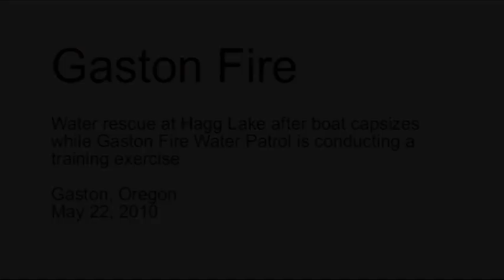Gaston Fire: Real-life rescue during water patrol exercise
A routine fire department training exercise came at just the right time for two boaters at Hagg Lake Saturday.

The two men were fishing in a small boat when it flipped over, right in front of two members of the Gaston Fire District's Water Patrol Program who were on personal watercraft as part of a training exercise.

The firefighters, Eric Boyd of Gaston Fire and Trevor Storms of the Cornelius Fire Department, immediately pulled the men and their boat from the 52-degree water of the lake.

For Water Patrol Supervisor Randy Hoodenpyl, the scene was reminiscent of the first exercise of the program's first year, 2005. On a May Saturday that year, the volunteers came to the rescue of a woman who was badly hurt by a boat's propeller blade.

Since then water patrol members have responded to hundreds of incidents large and small at Washington County's premier water recreation site. Hagg Lake draws more than 650,000 visitors a year from throughout the region.

Like those visitors, many of the water patrol members come from outside Gaston. This year, for example, Gaston Fire is joined by firefighters and emergency medical technicians from the Cornelius, Mist-Birkenfeld and Washington County District 2 fire departments and Metro West Ambulance. All members volunteer their time to the effort.

We want to be out there and available, Gaston Fire Chief Roger Mesenbrink said. We view it as a courtesy. No lifeguard starts his day hoping he needs to make a daring rescue. That's how we see it. We're out there to be visible and talk to people so problems don't occur.

That doesn't mean the Water Patrol volunteers haven't seen their share of emergencies. For example volunteers once had to come to the aid of a family with an infant as their boat quickly took on water in the middle of the lake, towing it to shore with the personal watercraft.

That and similar experiences caused Gaston Fire to rethink how it administers the program. The district hopes to find a donor to start the summer of 2011 with a boat to replace the 8-year-old watercraft, which were out of service much of last summer because of maintenance and repair issues.

We've learned we can be more effective and have lower maintenance costs by running a boat, Chief Mesenbrink said. The boat also would have more towing ability, and more room for additional crew, patients and equipment.

This Memorial Day Weekend, however, Hagg Lake visitors can expect to see the familiar blue and white personal watercraft out on the lake with some of the same volunteers who have ridden them for five summers past.

Memorial Day weekend also begins the second year of another safety initiative at the lake: life-jacket loaner stations created by the Washington County Safe Kids Coalition. Like the Water Patrol, the life-jacket program relies entirely on donated equipment and volunteers from Gaston and neighboring fire departments, including Hillsboro.

The water patrol volunteers remind everyone to be careful and to wear life jackets when on the lake, because you can't always expect them to be conducting exercises like they were for the lucky boaters on Saturday.